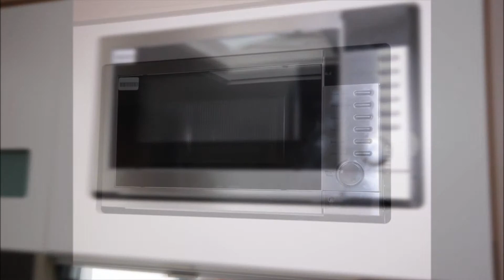Swift Celebration 514 2013 Model Caravan(2)